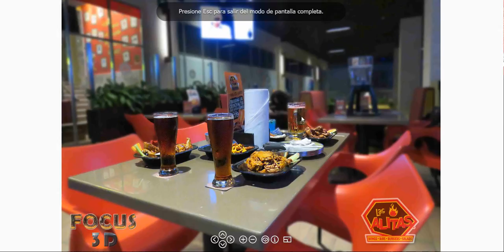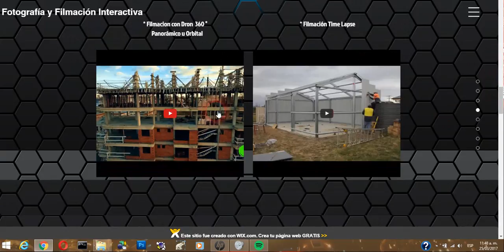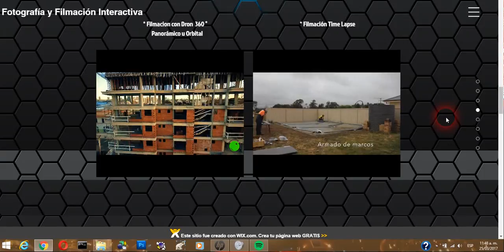presentacion Focus 3D